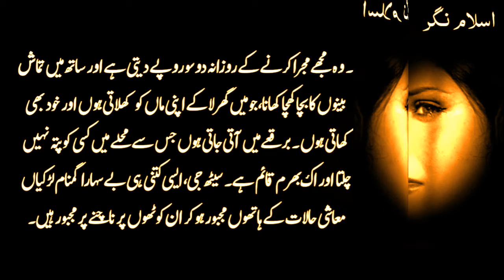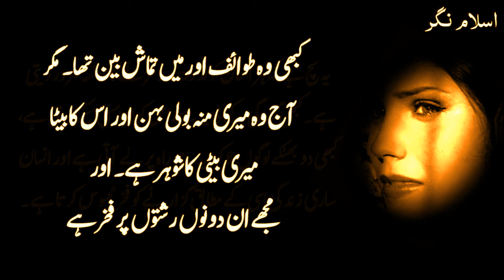Bazar E Hussan Ki Tawaif Ka Dill Tada Dene Wala Waqia Very Sad Story In Urdu Moral Hindi Story MT